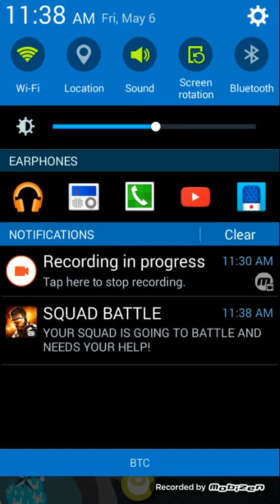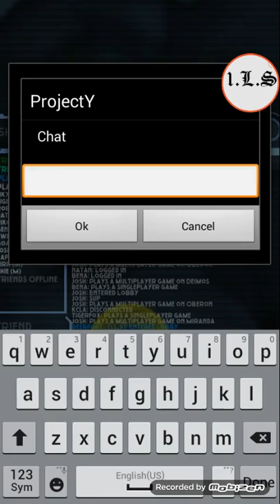Project y 3d rts multiplayer gameplay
I had to surrender in this one